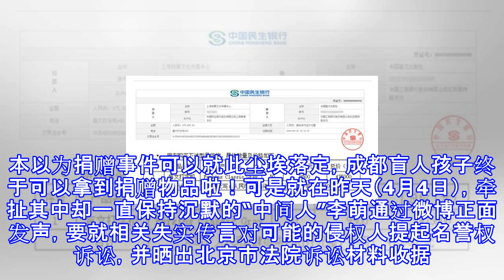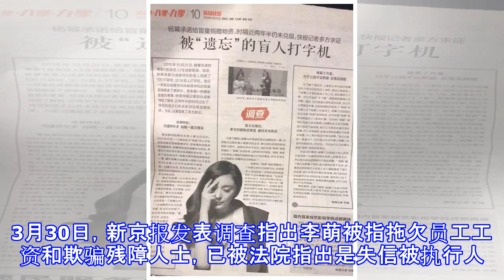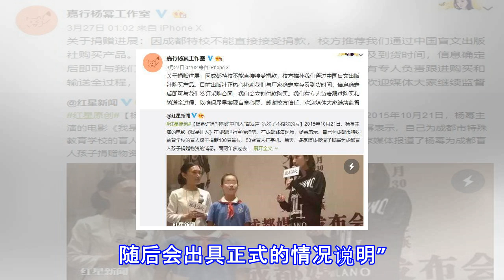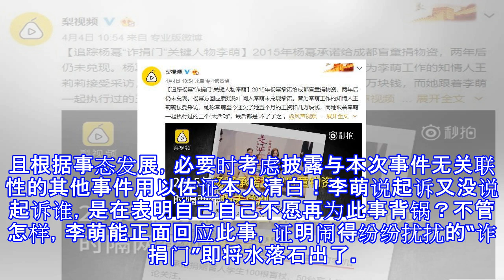中间人李萌起诉造谣者，杨幂捐赠风波真相到底是什么？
中间人李萌起诉造谣者，杨幂捐赠风波真相到底是什么？ 杨幂捐赠事件又上热搜了！！上周娱乐君已经写过一篇推文详细分析杨幂捐赠事件杨幂“诈捐”新进展：迟到了两年的50台盲人打字机就要买了！3月31日，嘉行杨幂工作室交代已落实捐赠事件。杨幂本人也转发工作室的物资捐赠进度和声明，承认自己确有不当接受批评，也称未来会更加严谨，态度十分诚恳。本以为捐赠事件可以就此尘埃落定，成都盲人孩子终于可以拿到捐赠物品啦！可是就在昨天（4月4日），牵扯其中却一直保持沉默的“中间人”李萌通过微博正面发声，要就相关失实传言对可能的侵权人提起名誉权诉讼，并晒出北京市法院诉讼材料收据。结合之前李萌接受相关媒体时说的：“我觉得大家...